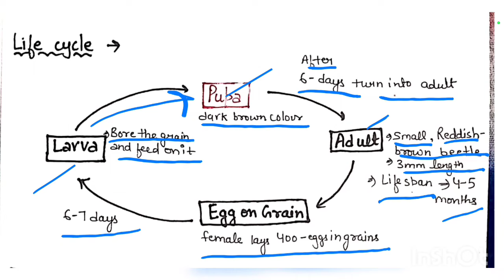B.sc 5th sem notes on (Sitophylus oryzae)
B.sc 5th sem notes on (Sitophylus oryzae)stored grain pest, sitophlus oryzae, rice weevil, Rice Weevil, weevil, Sitophilus oryzae